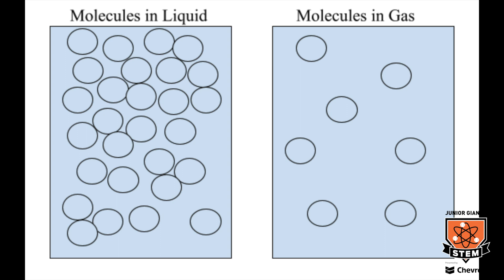STEM Experiment - Light Refraction Experiment